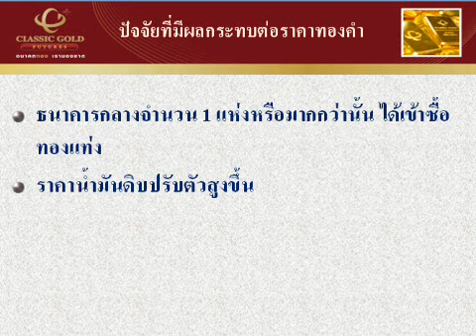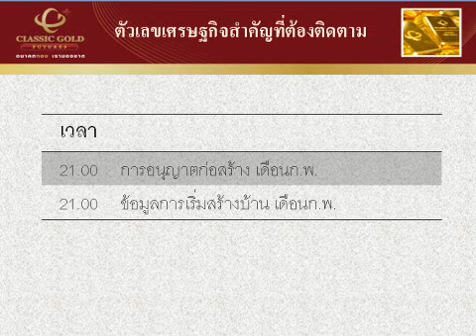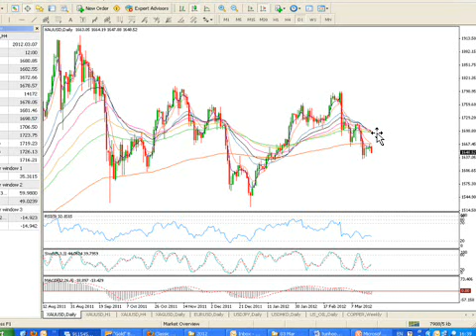รายการ Gold Insight 20032012 By classicgoldfutures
รายการ Gold Insight วิเคราะห์แนวโน้มราคาทองคำและซิลเวอร์ วันอังคารที่  20 มีนาคม 2555 โดย ฝ่ายวิจัย บริษัท คลาสสิก โกลด์ ฟิวเจอร์ส จำกัด